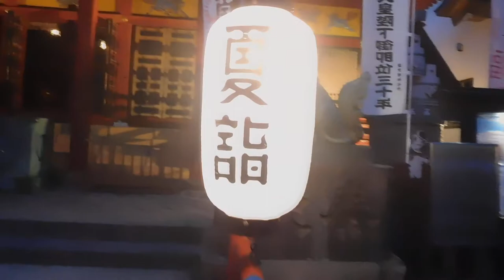DSCN1144浅草神社20180702七夕イルミネーション